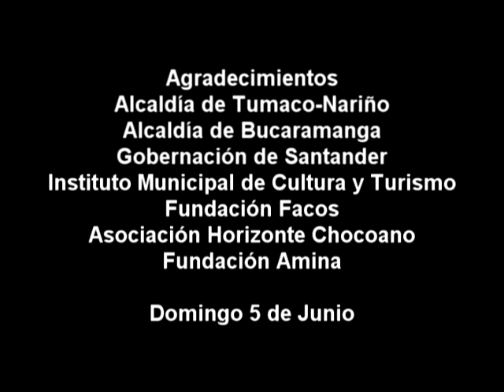Paisaje nativo, concierto de pintura marcos unigarro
Cuarto CONCIERTO DE PINTURA en Bucarmanga con la escuela de música tradicional de Tumaco y Marcos Unigarro con la técnica del manglar